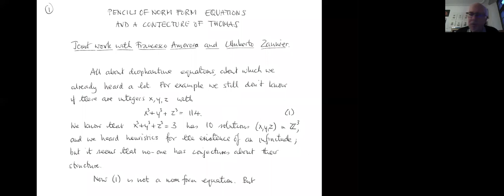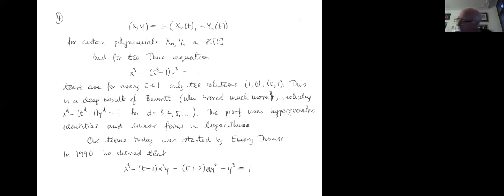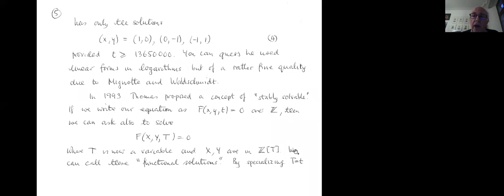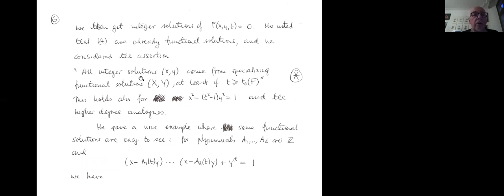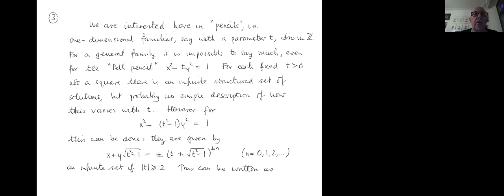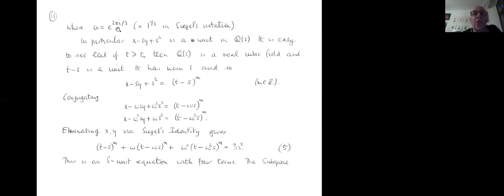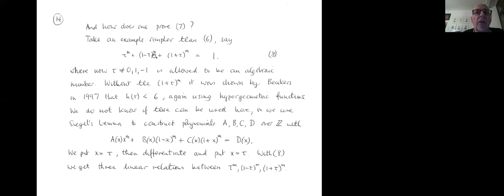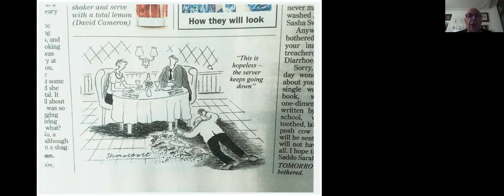David Masser: Pencils of norm form equations and a conjecture of Thomas (NTWS 051)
Abstract: We consider certain one-parameter families of norm form (and other) diophantine equations, and we solve them completely and uniformly for all sufficiently large positive integer values of the parameter (everything effective), following a line started by Emery Thomas in 1990. The new tool is a bounded height result from 2017 by Francesco Amoroso, Umberto Zannier and the speaker.

Original air date:
Thursday, November 12, 2020 (8am PST, 11am EST, 4pm GMT, 5pm CET, 6pm Israel Standard Time, 9:30pm IST)
Friday, November 13, 2020 (12am China Standard Time, 3am AEDT, 5am NZDT)